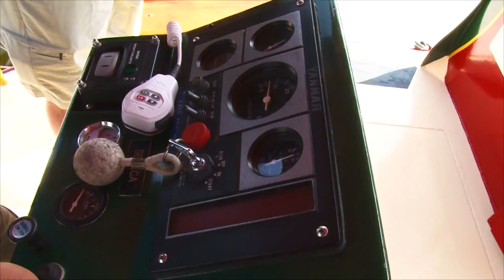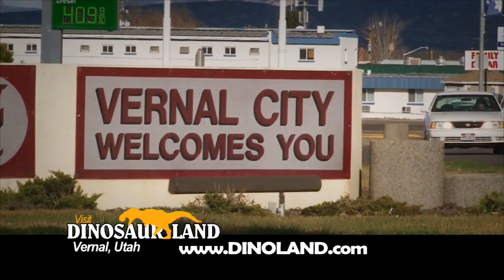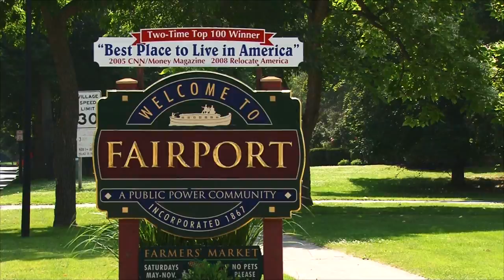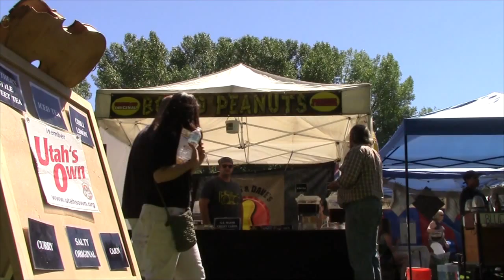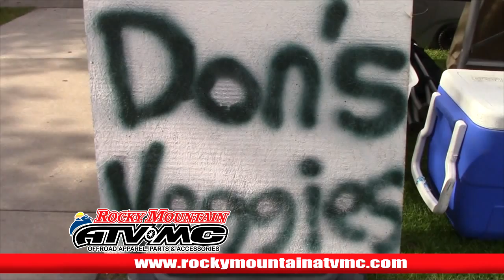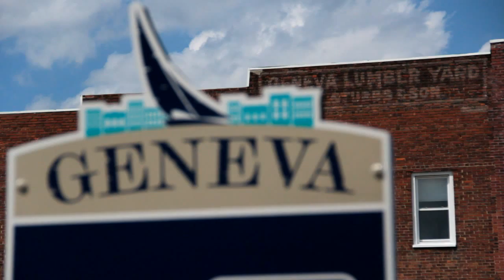House Boating the Erie Canal - East vs. West 4x4 - Tailgate Party Cooking - Utah Farmers Market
This week on AYL we are previewing our next trip give away, showing the difference between four wheeling in the East and West, cooking up some great tailgating food, and visiting Utah Farmers Markets.

0:51 - Darren and Jill head East and travel the Erie Canal on a house boat like no other. They are on a Mid-lakes Navigation house boat previewing our next contest giveaway.

2:00 - Chad tells the story of what is different between going four wheeling here in the West and back East. There are major differences and we show you some of them.

11:48 - Ria and Ryan from Camp Chef  are out showing us how to Tailgate Party. We cook up some Chile Dogs and Southwest Grilled Avocados.

16:51 - Reece is showing us what you can find at Utah's Farmers Markets. He shows us why it is important to buy local and organic.

24:17 - At Your Leisure is your source for all the cool things to do in the great outdoors. In this week's travel planner, Steven announces this weeks sticker winner and tells how to enter our new contest giveaway. Darren covers our Ride Away with Ray and Red White and Road events.

27:11- Take a sneak peek at next weeks show.

2469 E. 7000 S. Suite 110
Salt Lake City, Utah 84121